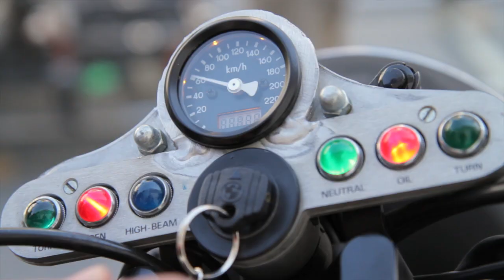One More Day - Making of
Un eccezionale sguardo nel backstage di One More Day, il nuovo film di Andrea Preti, con Stefania Rocca, Andrea Preti, Andrea Renzi, Maurizio Donadoni, Mariella Valentini, Vincenzo Zampa, Tatiana Luter e Gerardo Amato. DAL 14 MAGGIO NEI CINEMA.